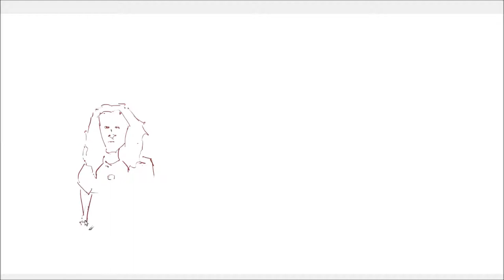Auckland Character Painting